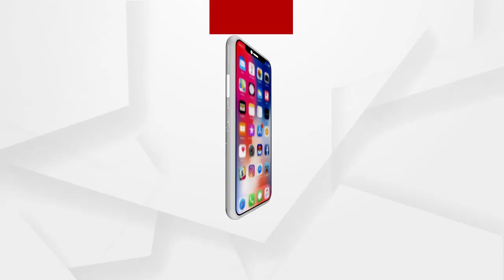ଭଦ୍ରକ ଜିଲ୍ଲା ଚାନ୍ଦବାଲି ବିଜେପି ପକ୍ଷରୁ ତହସିଲ ଆଗରେ ଆମରଣ ଅନସନ 27 ଦିନରେ ପହଁଚିଛି